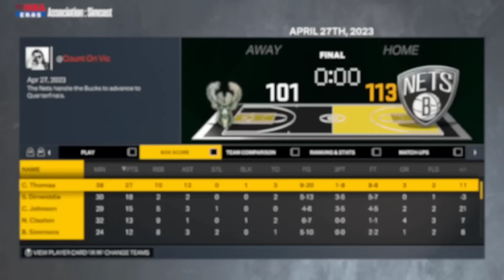I Made My Favorite Player on Every Team 99 Overall